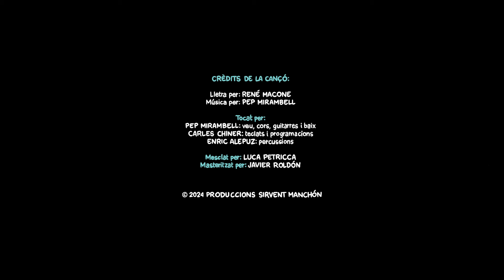Pep Mirambell - El Multiverso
Crèdits:
Lletra: René Macone
Veu, cors, guitarres i baix: Pep Mirambell
Teclats i programacions: Carles Chiner
Percussions: Enric Alepuz
Producció: Carles Chiner
Mescla: Luca Petricca
Master: Javier Roldón

Crèdits del vídeo:
Guio: Pau Valls i René Macone
Dibuix: Pau Valls
Animació: Pau Anglada
Direcció: Pau Valls i René Macone

Lletra:
Te sentaste junto a mí en el suelo.
Te manchaste tu vestido nuevo.
Nos miramos sin decir mu.
Alguien te llamó y no vi el momento
de decir por qué fui allí: tú.
Quizá sí lo hice en otro universo
donde sonaban The Eels
y yo te hacía reír
planeando cómo huir,
salir sin ser vistos de la Stereo.
Quizá allí te hice feliz
o igual la cagué en otro momento
y me puse a imaginar
otros yos en otros universos.

No nos volvimos a ver, pienso,
hasta una noche en fiestas del pueblo.
Yo vivía ya en otra ciudad.
Tú ibas cogida a un señor muy serio.
Saludé y tu cara fue de
igual pasó algo en otro universo
donde me explicabas que en
cierto modo podría ser que
otros yos cantaran esto
a la vez en distinto universo
como un coro interdimensional
resonando por un Multiverso
con más yos cantando esto
a la vez y en distinto universo.

Estuve tocando por ahí
solo con mi guitarra
y hasta llegué a ensayar qué decir
si un día te encontraba
entre el público de un recital
medio desorientada.
Y te vi una noche y me corté.
La verdad ahora pienso que hice bien.
Te ahorré la vergüenza y los olés
heteropatriarcales.
Recogiendo después te creí ver
haciéndome señales
y la Tierra-Uno pasó a ser
algo insignificante.
Cargué la guitarra y me salí.
Me senté en el suelo junto a ti
y noté en silencio
todo el Multiverso.
Y un “te quiero” interdimensional
sonó justo cuando empecé hablar
como un gran acorde
hecho con las voces
de otros yos cantando esto